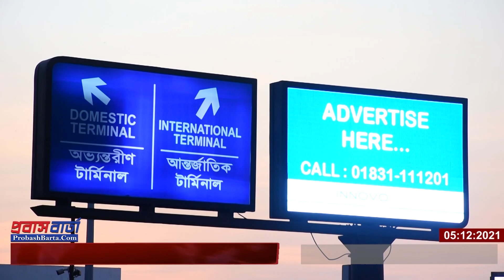আন্তর্জাতিক ফ্লাইট ও লকডাউনের আপডেট খবর। Flight and Lockdown Update News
আন্তর্জাতিক ফ্লাইট ও লকডাউনের আপডেট খবর । Flight and Lockdown Update News | Probash Barta Channel | Probash Barta Update | Probashi News | ProbashBarta.com| PBC